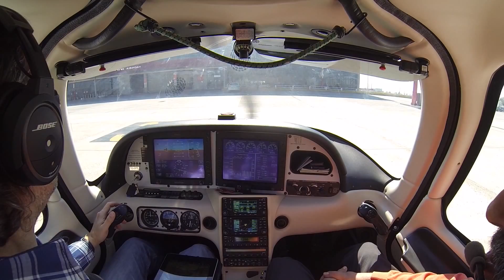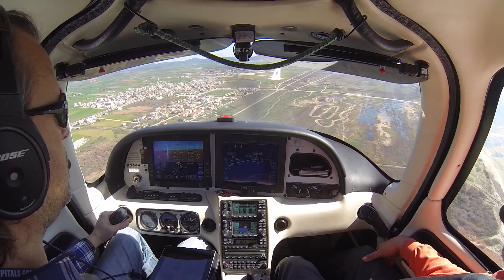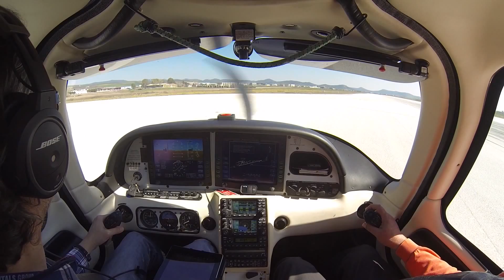Alexandroupoli with Cirrus SR-22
Crosscountry flight to Greece from Turkey.